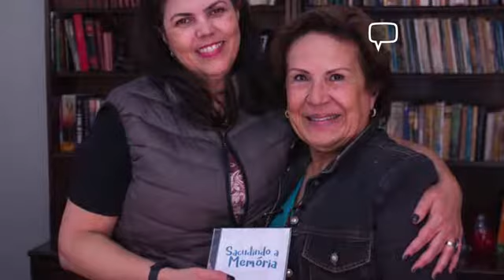PLANTÃO 47 – PROJETO “SACUDINDO A MEMÓRIA” (BLOCO 1)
No Plantão Especial do dia 15 de Novembro, Paulo fala sobre o Projeto “Sacudindo a Memória”, que busca resgatar a memória viva de Poços de Caldas.